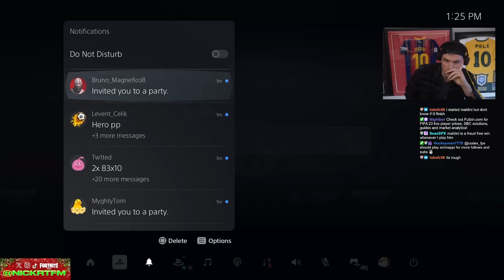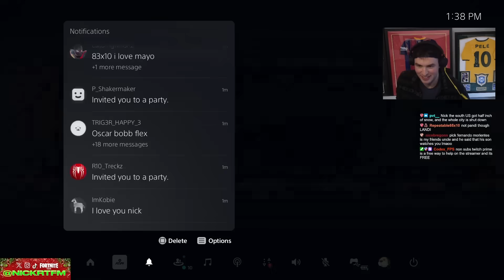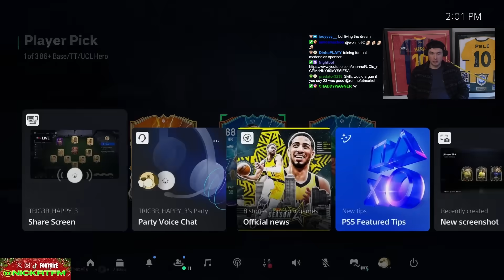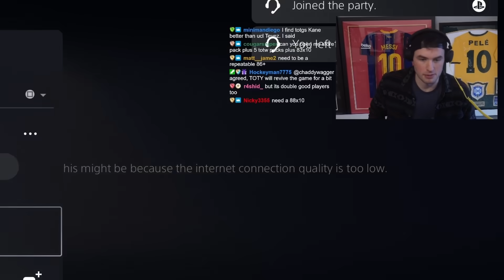Level 35 87+ Thunderstruck or Centurion Icon Packs!